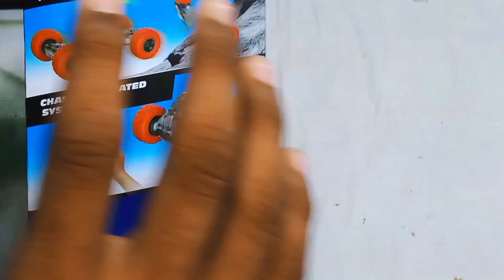Best Remote Control Stunt CAR Under ₹1000 Full Unboxing & Testing - Toy Unbox Wala Ali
hey Friends in this I'm unboxing and testing The remote control stunt double sided RC CAR only Rs 1000